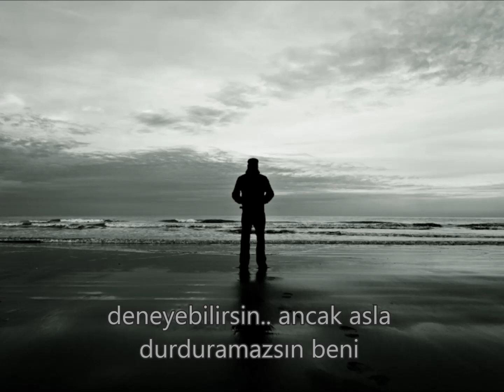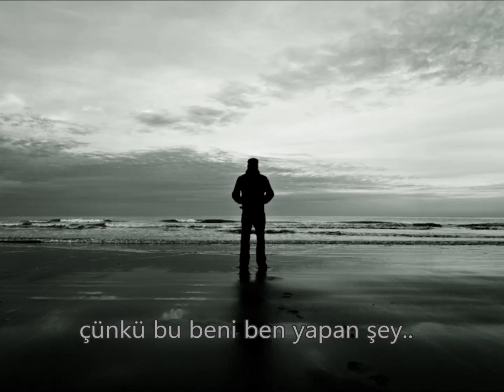Viola Martinsson - Made Of - Türkçe Altyazılı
beni ben yapan şey